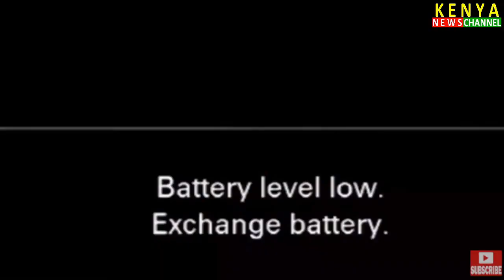"UHURU AJUE MIMI SASA NI DEEP STATE" Mike Sonko tells Uhuru Kenyatta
Kenya News Channel brings you the latest News from Kenyans. Find information about President William Ruto today, DP Rigathi Gachagua, Uhuru Kenyatta, Raila Odinga, Azimio, Kenya Kwanza, MPs, Senators and Governors speech. Our main idea is to educate, inform and entertain you with politics, business, entertainment, lifestyle and sports.